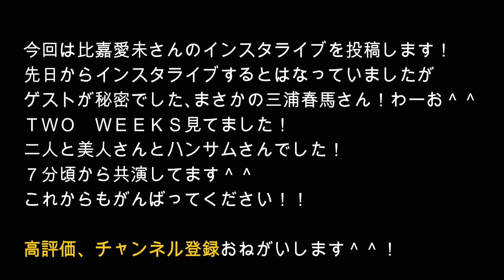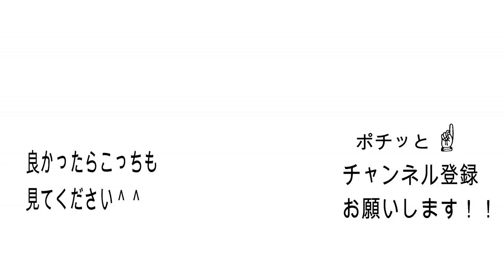【サプライズゲスト三浦春馬登場！】比嘉愛未インスタライブ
ゲストが秘密でした､まさかの三浦春馬さん！わーお＾＾
ＴＷＯ　ＷＥＥＫＳ見てました！
二人と美人さんとハンサムさんでした！

７分頃から共演してます＾＾
これからもがんばってください！！